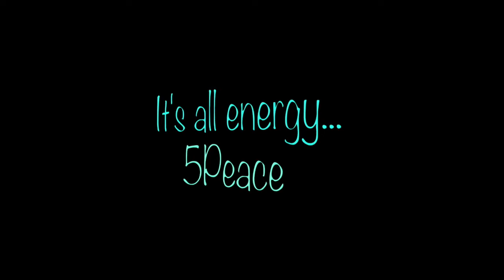IT'S ALL ENERGY! @5Peacepoet @Jostopac Beatz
lyrics and vocals by @5Peacepoet @5peacepoet - Topic 🇨🇦
beat/music made by @BeatzByJosto
@Jostopac Beatz 🌍

Headlining song for the new and upcoming 5Peacepoet project titled...
It's All Energy!

A 5 track EP of chill music, with heavy African sound and influence.
This next release from 5Peace is sure to place you in a state of peace as good vibes are backed by thought provoking lyrics which have an uplifting motive and triumphance.
if that doesn't get your mind sparking well then...
the beats bang brilliantly.
This a great record to loosen up and relax a little too.
From singing along in the car after work to hosting friends over for partying.

It's all energy is a sure keep inside the headphones of many extremely tasteful listeners.

Enjoy, most love & respect.

well
here's a little line for ya
love, peace and beauty!

presented by
5PEACE MUSIC &
BOSS BIRD Entertainment
November, 2022.